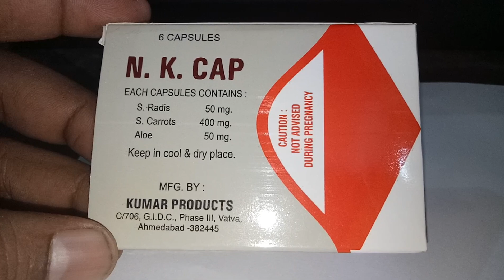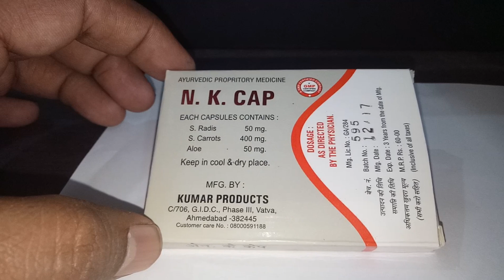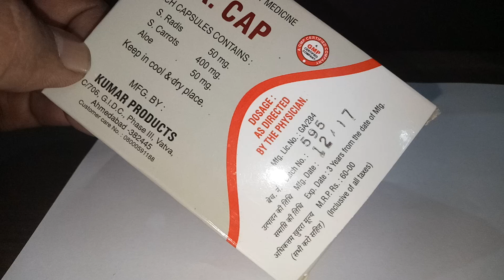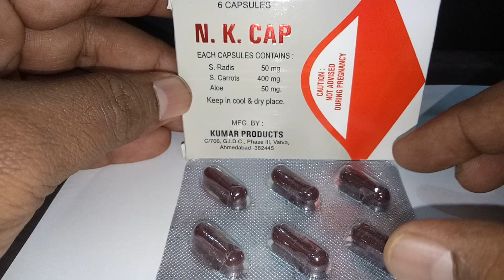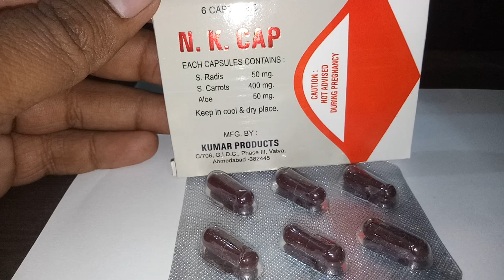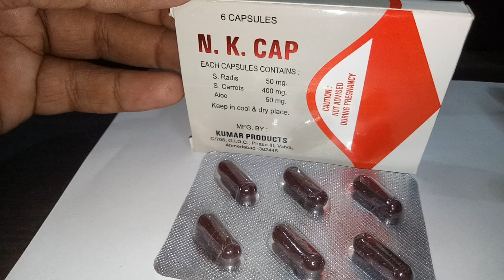N K Cap Capsule Full Review / ३ दिन में मासिक धर्म चालू करे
N K Cap Capsule Full Review Useful in Irregular periods अनियमित मासिक धरम इलाज N K CAP are ayuvedic propritory medicine each capsules contains S.Radis 50mg S carrots 400gm Aloe 50mg